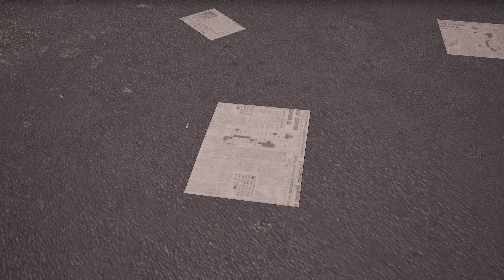🛒 Robin Schrott, der BUMSchützer!! # 02 – BUM Simulator (2021) – let´s play - deutsch/german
Die BUGZ brauchen eine Abreibung!!

👉🏼Beschreibung👈🏼
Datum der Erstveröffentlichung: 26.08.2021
ENTWICKLER: Ragged Games
PUBLISHER: Ragged Games, PlayWay S.A.

Du lebst auf den Straßen von Bumsville. Hast du das Zeug dazu, dich anzupassen, zu überleben und eine urbane Legende zu werden?
Neben dem täglichen Überleben kannst du viele einzigartige Aktivitäten genießen:

• die Tauben bewaffnen
• die Geheimnisse der Alkohol-Alchemie lernen
• dein eigenes Papphaus bauen
• mit deinem Einkaufswagenfreund sprechen
• das Geheimnis der Kanalratten - Menschen lösen

Schmutzige Gassen, Stadtstraßen, Pfandhäuser, Stadtpark und unterirdische Passagen. Du kannst gehen, wohin du willst und wann immer du willst.

Auf deinem Weg wirst du viele ungewöhnliche Charaktere mit persönlichen Storylines und Quests treffen. Hier gibt es keinen Platz für Langeweile im Leben eines Penners!